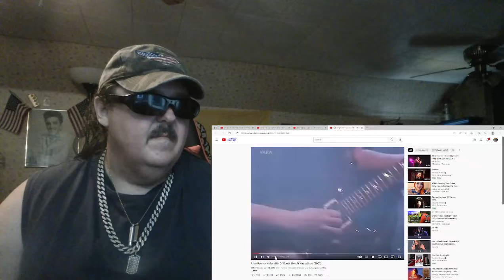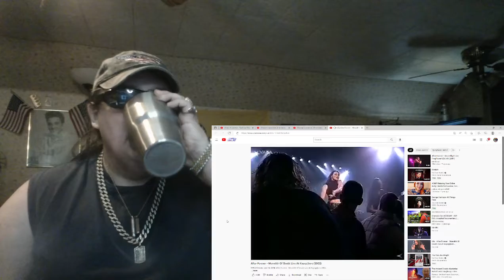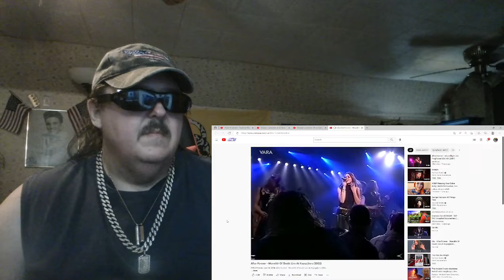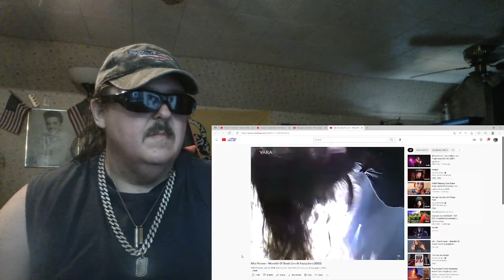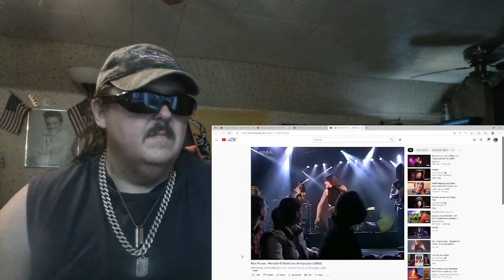After Forever - Monolith Of Doubt Live At Kopspijkers (2002)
Please donate to my pay pal at paypal@multigenremusicman or hit the heart with the $ IN IT TY